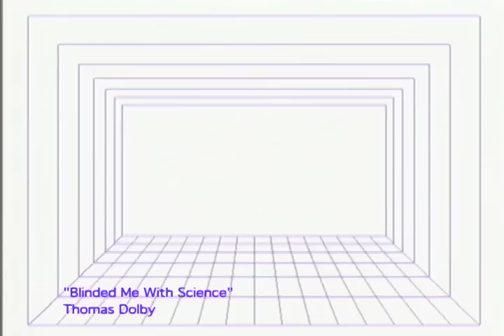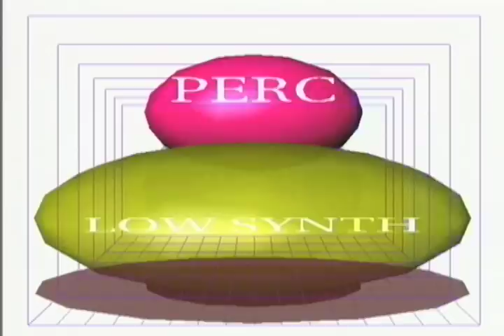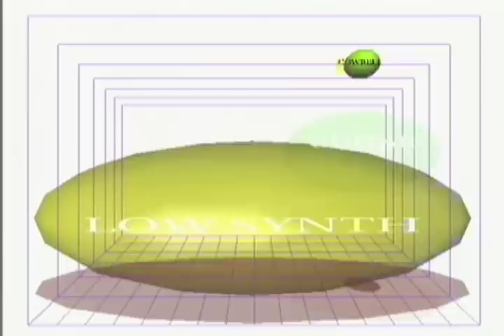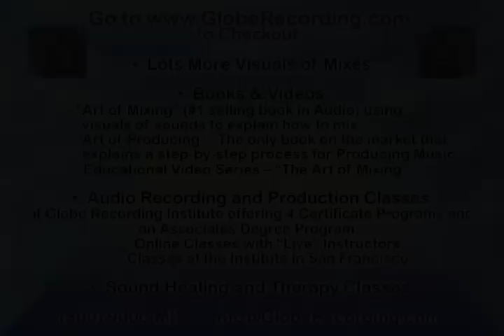Visual of Mix - Blinded Me With Science.mov